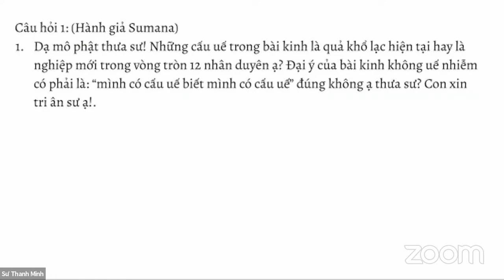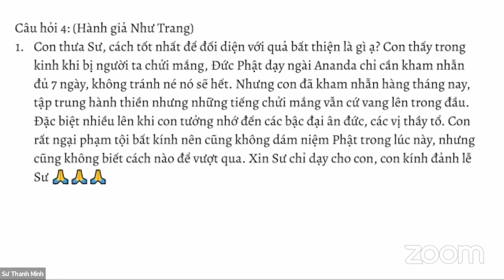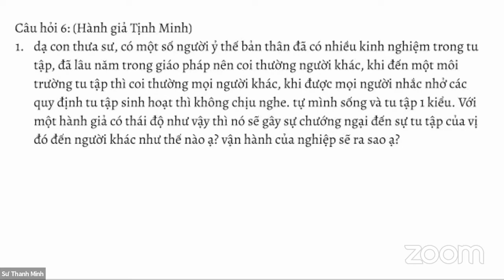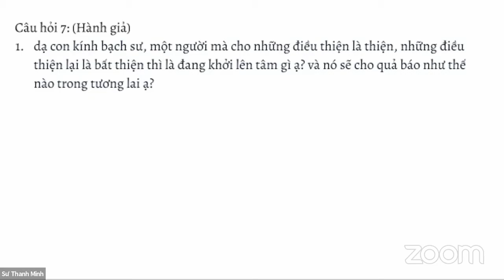GIẢNG KINH TRUNG BỘ BÀI 5: KINH KHÔNG UẾ NHIỄM | SƯ THANH MINH THUYẾT | 10/09/2022 | CHÙA PHÚC MINH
GIẢNG KINH TRUNG BỘ BÀI 5: KINH KHÔNG UẾ NHIỄM | SƯ THANH MINH THUYẾT | 10/09/2022

Một số nội dung chính trong buổi thuyết pháp:
00:00 Mở đầu buổi giảng
02:45 Giảng kinh Không Uế Nhiễm
1:30:33 Sư Thanh Minh trả lời các câu hỏi của hành giả, Phật tử